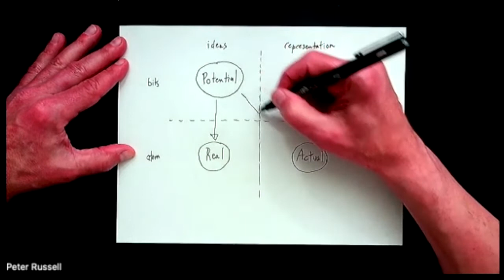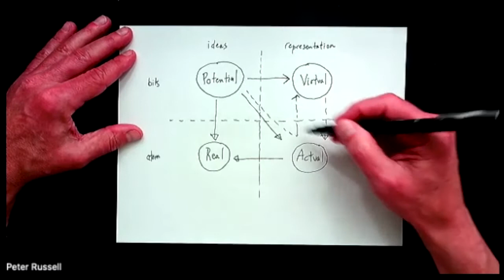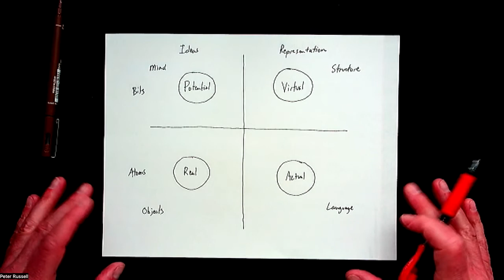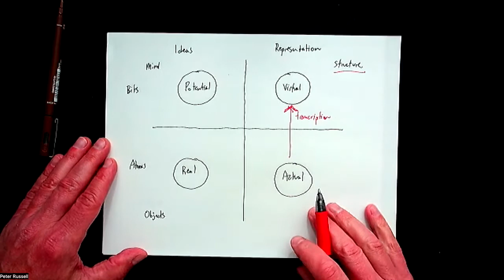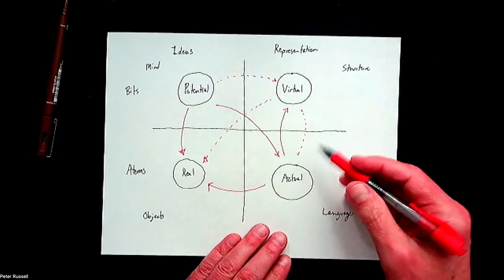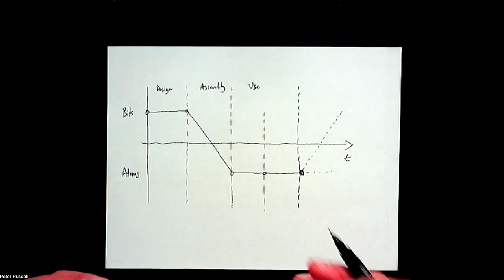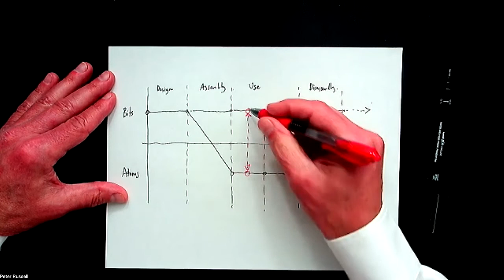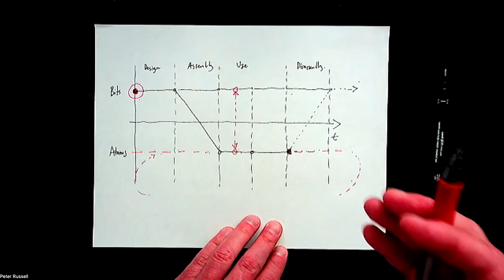Peter Russell's Quantum Theory of Design.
Design is the process of moving a 'design token' among four modes of being. Peter Russell describes this process and how this theory can help frame the discussion on sustainability, circularity and the value of 'virtualisation'.